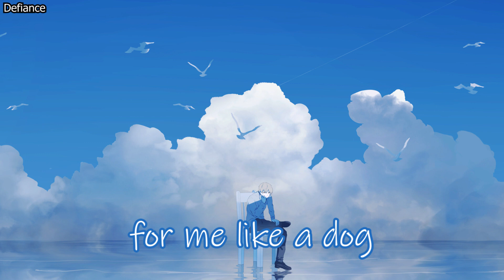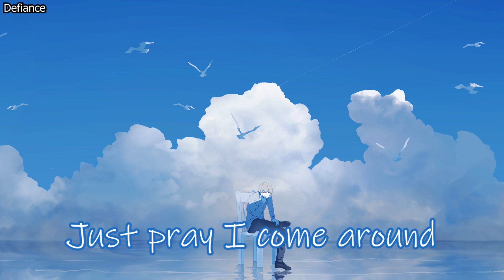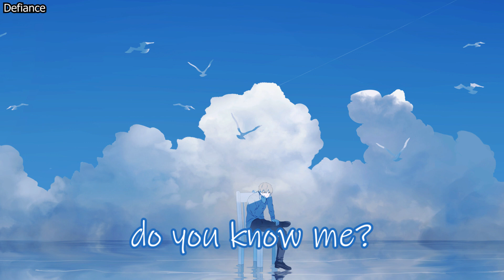Nightcore - Mr. Forgettable (David Kushner)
🔰Anime/Game/Art:
🔰Song: Mr. Forgettable
🔰Link to Original Song:
🔰Artist/s: David Kushner
Support the Artist/s:
✅ David Kushner